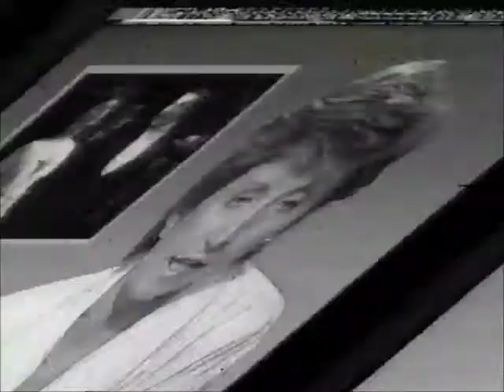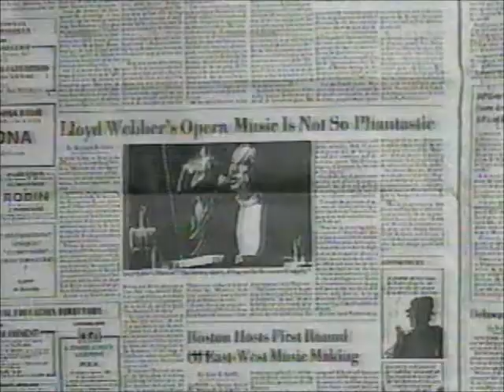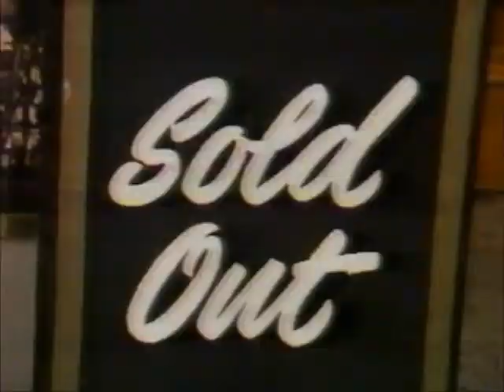Michael Crawford clips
3 Michael Crawford clips sorry about bad picture and sound vhs tapes from 1980's